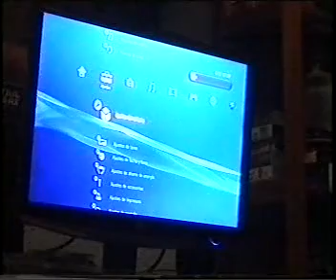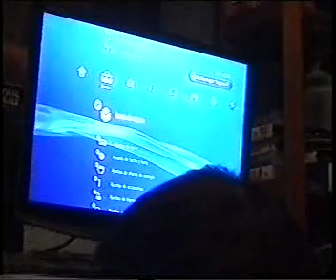Muerto_Hespasial_Imp_Dead_Space.avi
Primeras impresiones sobre Dead Space (ps3) de B_a_t & Cervantes_master, Zonadejuegos Staff.

Zonadejuegos